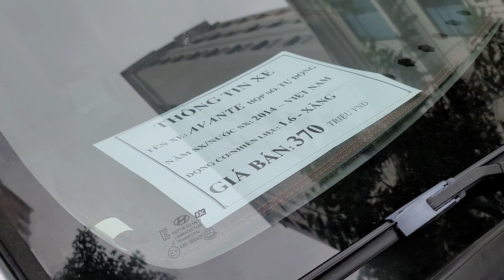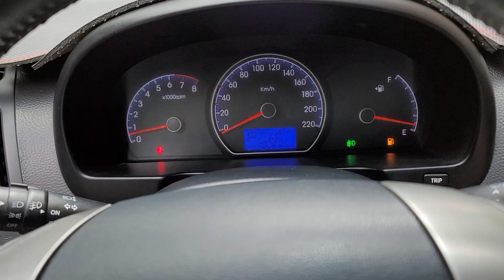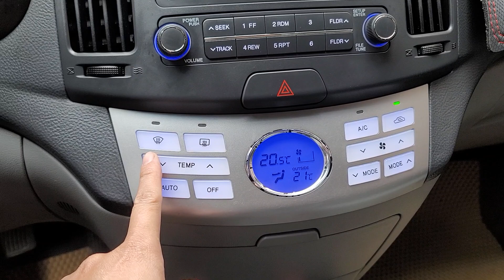VN thắng 3-0 rồi, bác nào Thắng kèo, alo e bán xe này giảm 10tr đi bão nhé.📞